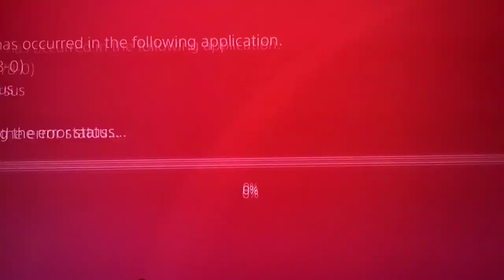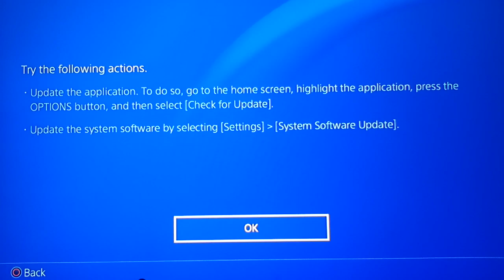Let's play WB MultiVersus Part 86: Mystery Rift (7/7)